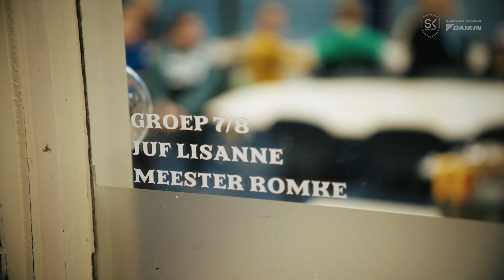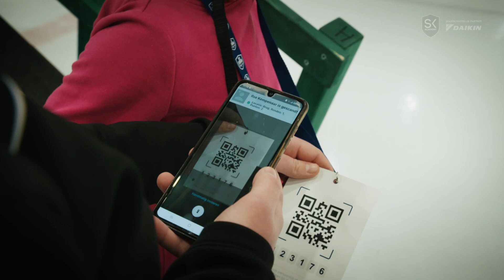Maatschappelijk partnership tussen Daikin en Sven Kramer Academy: Schoolschaatsdag 11StedenBattle